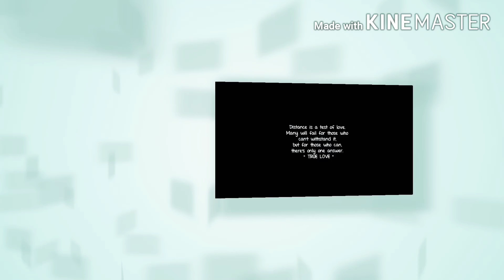Q&A 2nd Segment😊😊😊😊.... Enaku Game play pana theriyathu 😂😂😂......Njoy Panuga.......😍🥳🥳🥳